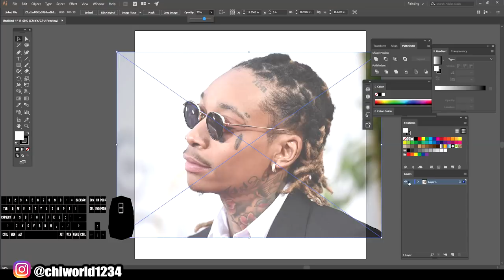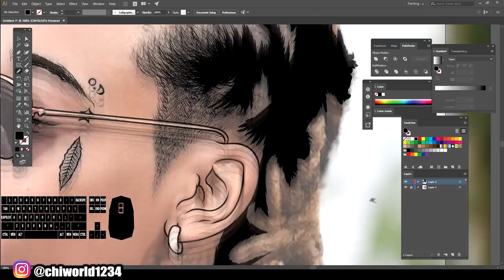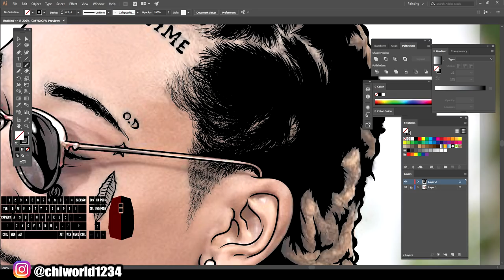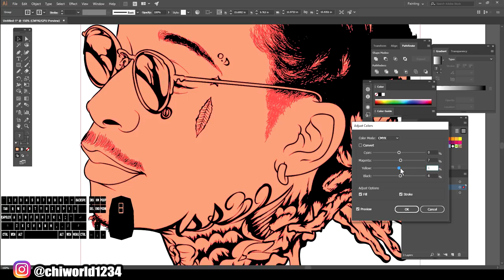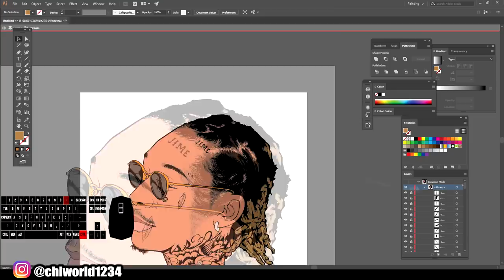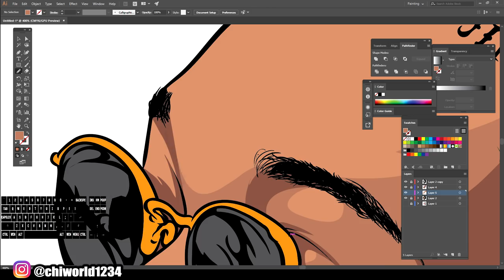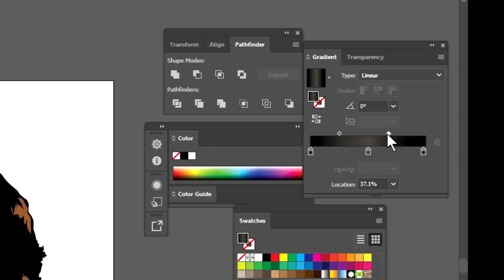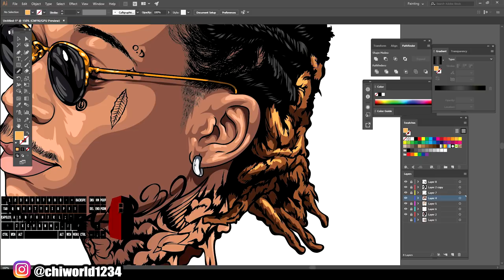How To Cartoon Yourself !- Step By Step / Wiz Khalifa Tutorial ( ADOBE ILLUSTRATOR )